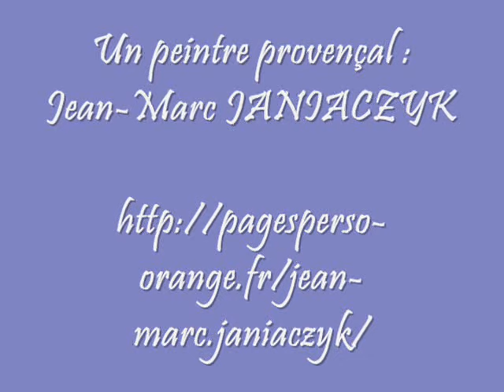UN PEINTRE PROVENCAL, Jean-Marc JANIACZYK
Toutes les couleurs de la Provence dans les tableaux de ce peintre.